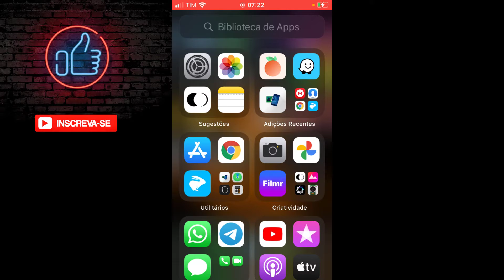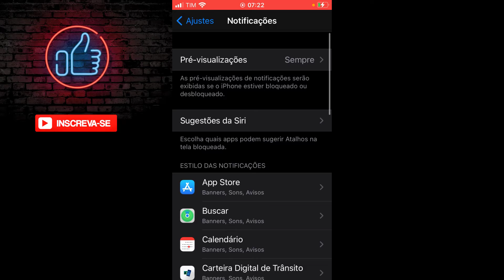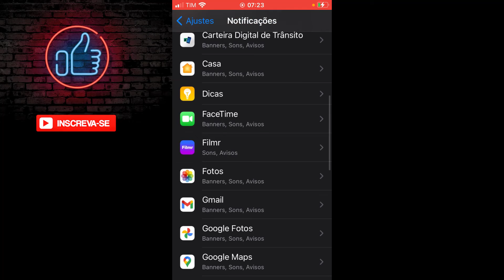Como desativar notificações de apps no iPhone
📌 Neste vídeo você aprenderá como desativar notificações de apps no iPhone.

✅ Dicas, Tutorial, CCleaner

00:00​​ : Quer bom ter VC aqui no canal!
00:02​​ : Inscreva-se no canal! | dominandoMeuIphone